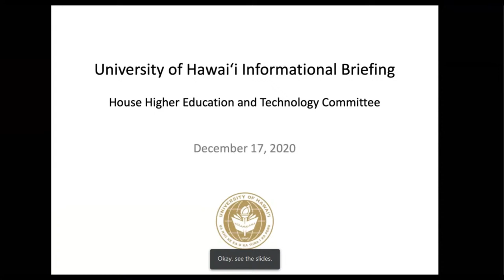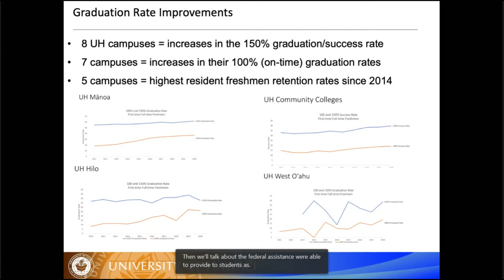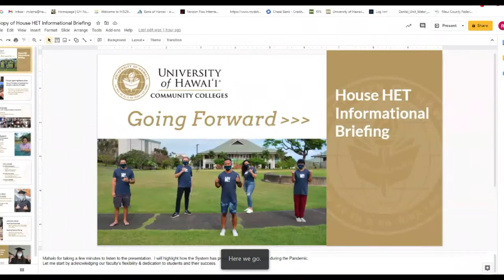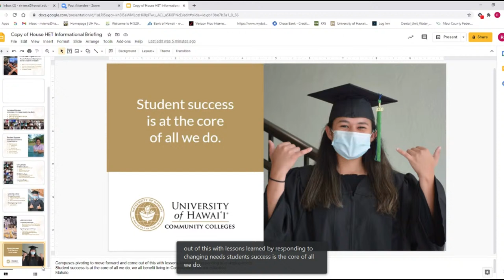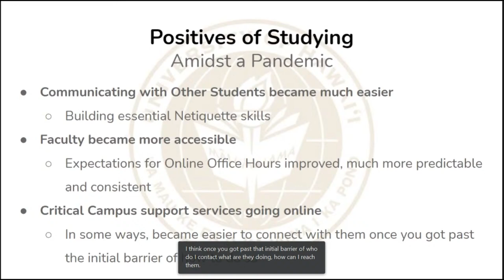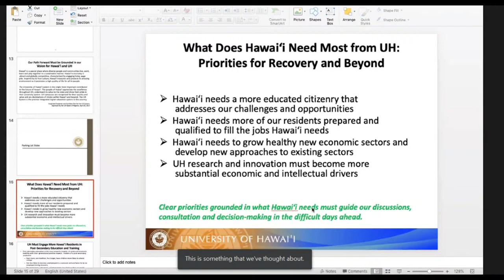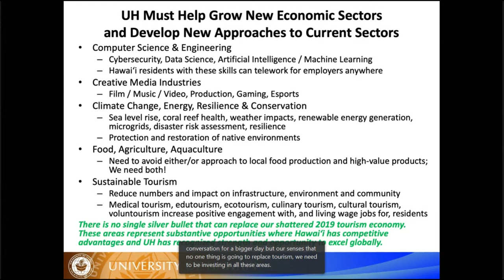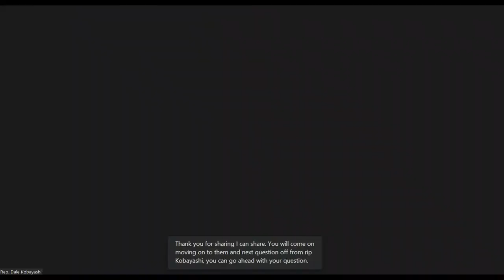Committee on Higher Education & Technology (HET)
The purpose of this informational briefing is to inform the public and the Committee of the University of Hawaii's response to the ongoing COVID-19 pandemic and proposed budget cuts.